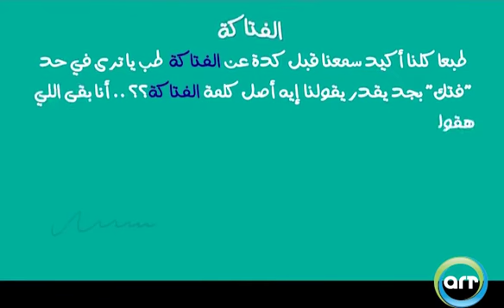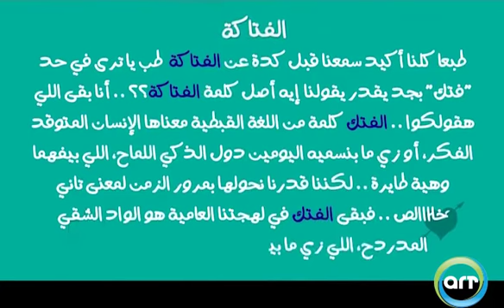أصل الكلمة | الفتاكة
طبعا أكيد كلنا سمعنا قبل كدة عن الفتاكة ، طب يا ترى في حد "فتك" بجد يقدر يقولنا إيه أصل كلمة الفتاكة؟؟